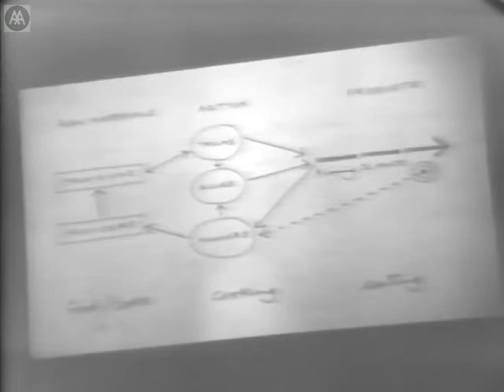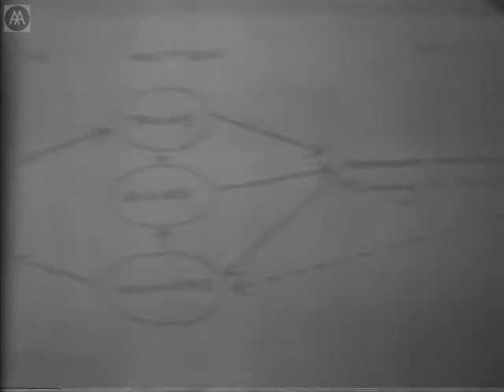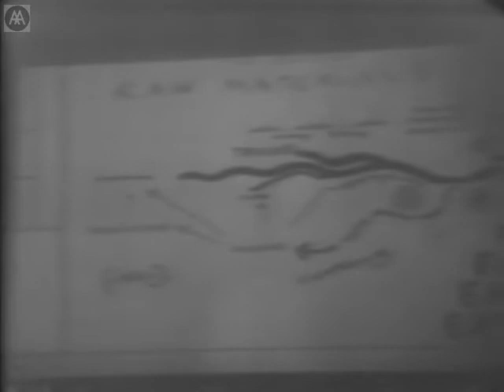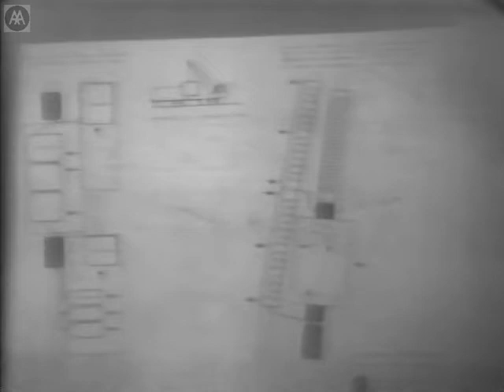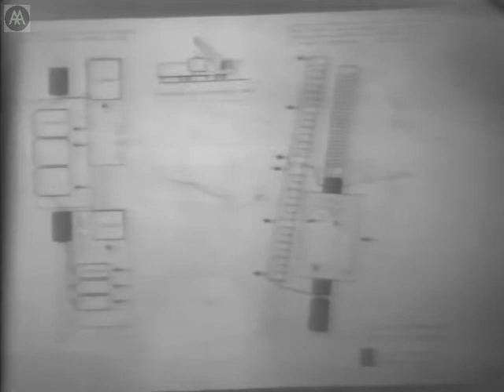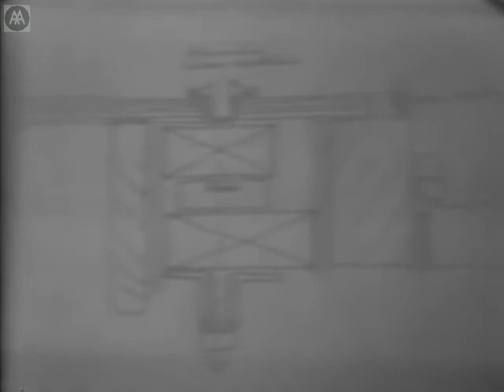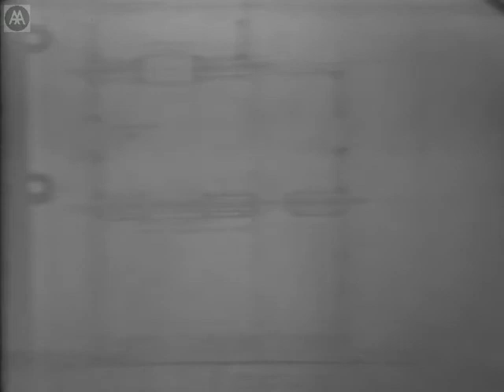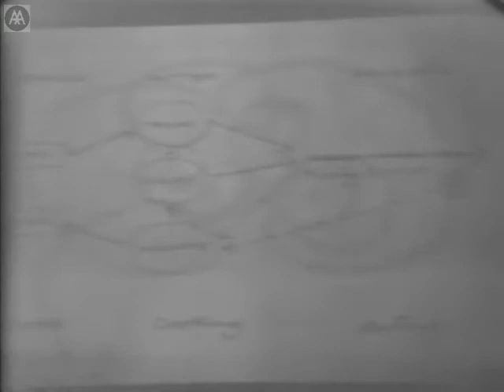VID_0482: Cedric Price - Aiming To Miss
'If you try and fire in a fairground between moving ducks you are far less interested in the size of the ducks as you are in the speed of them. You are still watching the target. You are aiming to miss.'' (CP)

Aiming to Miss' is the concluding lecture from the three-part lecture series 'Aiming to Miss'. 20/11/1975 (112 mins)

NB: Tape starts with the last three minutes of the 'Tricks, Rules &amp; Manners' lecture. 'Aiming to Miss' lecture cuts out towards the end of the Q & A.

See also 'Provisions & Providers', 06/11/1975; 'Tricks, Rules & Manners', 13/11/1975.